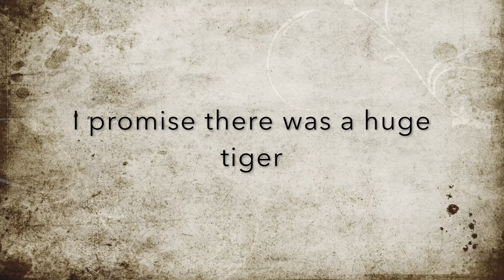Downtown Denver Adventure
All we do is travel no matter what